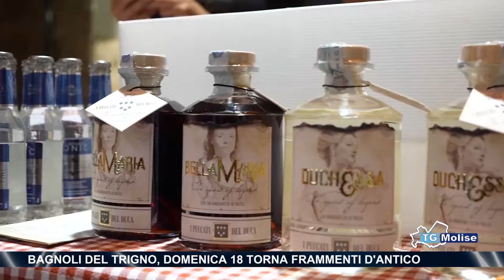Bagnoli del Trigno, domenica 18 torna Frammenti d'Antico